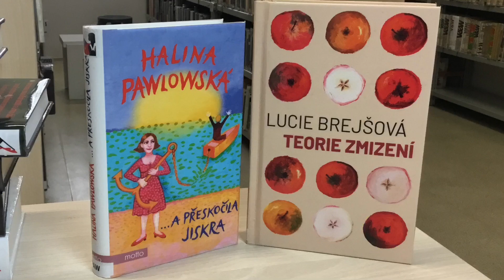Nové knihy 31. týdne v břeclavské knihovně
Městská knihovna Břeclav přináší nové knihy od 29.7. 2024:
Spiritistky / Klára Vlasáková
Pět klíčů k Blaníku / Jaroslav Tymich
Přežij, dokud můžeš / Rebeca Zanetti
Teorie zmizení / Lucie Brejšová
Potměšilá smrt / Stanislav Češka
Pád do temnoty / Andrew Mayne
...a přeskočila jiskra / Halina Pawlowská
Sára kráčí do paláce / Jana Benková
Odvaha / Markéta Lukášková
Ctnost sobectví / Ayn Rand N 14
Nesamota : putování po stezce Te Araroa napříč Novým Zélandem / Tim Voors N 919
150 let rajhradské sladovny Bernard / Filip Vrána N 66
Kočovný biograf pana Saita / Annette Bjergfeldt
Kosmická krajina : strunová teorie a iluze inteligentního plánu / Leonard Susskind
Na kole "na konec světa" / Miroslav Pauch N 914
Vražedná splátka / David Urban
Ignis Fatuus / Petra Klabouchová
Mstitelé v krajkách / Jaroslava Černá
Láska za mizerných dní / Ewald Arenz
Twisted. (4), Twisted lies: lži na ostří nože / Ana Huang
Steny záhrobí / Veronika Fiedlerová 3.
Mistborn. 7, Ztracený kov / Brandon Sanderson
Masomlejnek. Srab / Honza Slívka